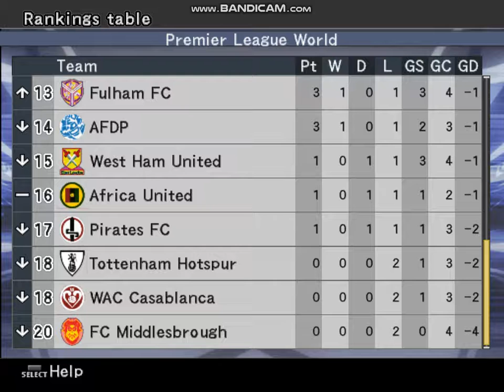Premier League World - Opening Week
It was a wild ride in the first week of Premier League World? Who suprised you the most?